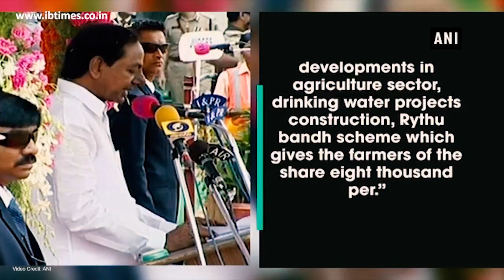CM K Chandrashekar Rao attends celebration of 4 years of Telangana Government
It has been four years since the new Telangana state has been formed. The Hyderabad city was well decorated with flags and lights at famous places. Celebration had reached the zenith in Parade grounds of Secundrabad.